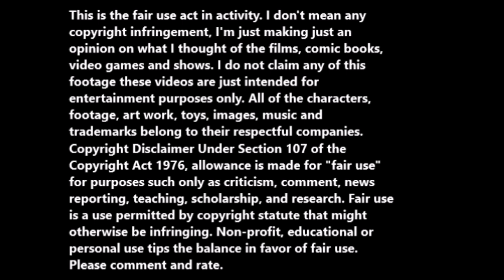The Cyclops (1957) movie review.